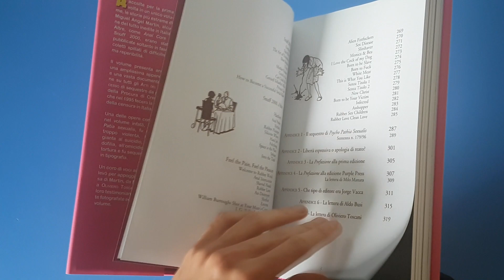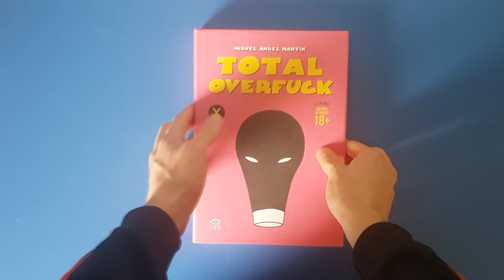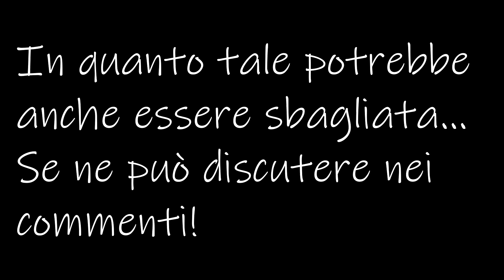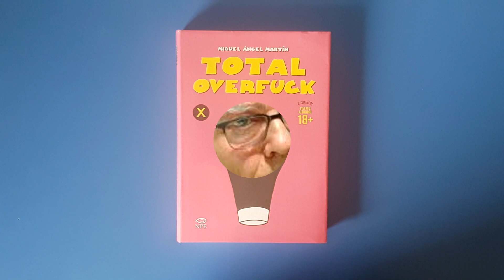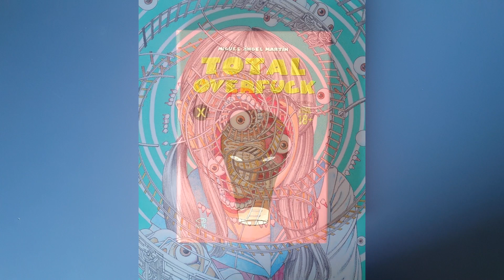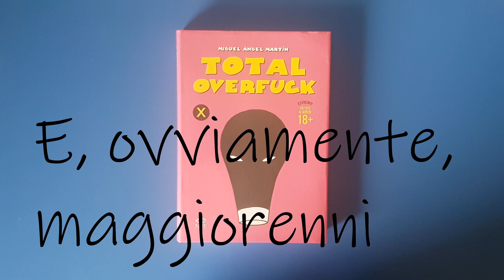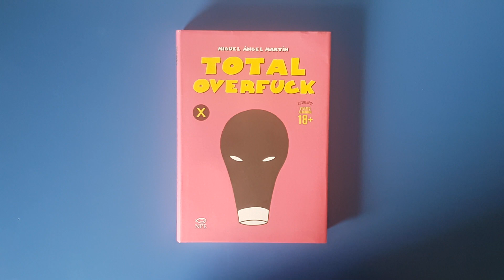Il fumetto più censurato della storia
Breve video inerente il fumetto di Miguel Angel Martin, il più censurato della storia!

N.B. quanto riportato nel video sono MIE opinioni PERSONALI. Se ne può discutere tranquillamente nei commenti.